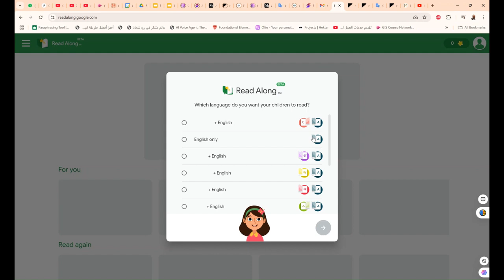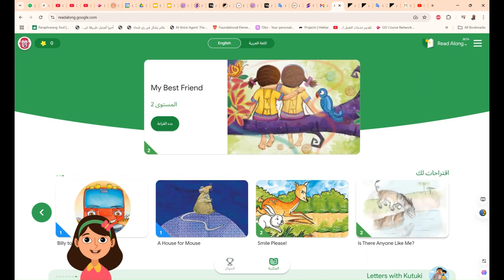Gamification In Education أداة جوجل المجانية للتلعيب في التعليم للمراحل الصغيرة والمتوسطة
❤️ روابط التواصل
✅ انستجرام